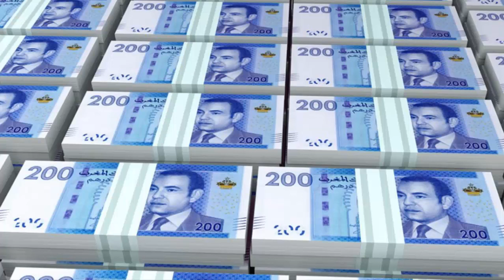قرض شخصي بدون وظيفه في المغرب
عتبر بنك ” أمنية بنك ” ثمرة شراكة بين القرض العقاري و السياحي و بنك قطر الدولي الإسلامي، و أول بنك تشاركي يحصل على الترخيص من طرف البنك المركزي لمباشرة أنشطته في المغرب.
ويعد بنك “أمنية بنك” بنكا شاملا يواكب عملائه سواءا كانوا أفرادا ، مهنيين أو شركات ، و ذلك من خلال باقة غنية ومتنوعة من المنتجات و الخدمات البنكية اليومية و منتجات التمويل والاستثمار و التوظيف و الإذخار.

يطمح أمنية بنك “أمنية بنك” استنادا إلى خبرته وتجربة مساهميه وتخصصهم في مجال المالية التشاركية ومواكبة المقاولات وتطوير العقار والتفوق في مجال الخدمات البنكية الشاملة والتمويل التشاركي، إلى تدعيم موقعه ليكون فاعلا أساسيا في قطاع البنوك التشاركية في المغرب.

ويتمتع “أمنية بنك” باستقلالية تامة في تسيير شؤونه قصد الاستجابة لجميع حاجيات ومتطلبات زبنائه، سواء كانوا أفراد أو مؤسسات أو مهنيين، وذلك عبر شبكة وكالات بنكية تابعة له ستغطي أهم المدن المغربية، وعبر قنوات رقمية متميزة مثل الخدمات عبر الانترنيت ومركز المكالمات وغيرها.

يعمل أمنية بنك على أن تكون نشاطاته مطابقة مع آراء المجلس العلمي الأعلى, حيث قرر المغرب إنشاء لجنة شرعية مركزية  منبثقة عن المجلس العلمي الأعلى سميت اللجنة الشرعية للمالية التشاركية. وتتكون هذه اللجنة من منسق وتسعة أعضاء من العلماء الفقهاء المشهود لهم بالمعرفة الراسخة والإلمام الواسع بأحكام الشريعة الإسلامية ومقاصدها. وتتمثل مهامها فيما يلي:

التعرف على مخاطر عدم مطابقة عمليات البنك وأنشطته للآراء بالمطابقة التي يصدرها المجلس العلمي الأعلى والوقاية منها.
ضمان تتبع وتطبيق وتطبيق للآراء بالمطابقة الصادرة عن المجلس العلمي الأعلى ومراقبة احترامها.
السهر على وضع واحترام الدليل والمساطر الواجب احترامها.
التوصية باعتماد التدابير المطلوبة في حالة عدم احترام مؤكد للشروط المفروضة عند تقديم منتوج للجمهور صدر في شأنه عن المجلس العلمي الأعلى رأي بالمطابقة.
■ الرقابة الشرعية في المصارف الإسلامية.

تشمل الخدمات التي يوفرها بنك أمنية بنك ما يلي :

أولا: الأفراد
1-السكن
يمكن لزبائن بنك “أمنية بنك” إمتلاك سكن، من خلال عقد المرابحة للآمر بالشراء، حيث يشتري بنك “أمنية بنك” السكن الذي يختاره العميل ثم يبيعه لهذا الأخير بثمن يتضمن هامش ربح، ويتم الأداء على شكل دفعات شهرية حسب قدرات العميل، و ذلك خلال فترة زمنية يمكن أن تصل إلى 25 سنة. وتتم العملية عبر المراحل التالية :

يعبر الزبون عن رغبته في اقتناء ملك عقاري، ليتم، بعد ذلك، تحديد موعد مع أحد مستشاري بنك “أمنية بنك” الذي يتكلف بتقديم كل المعلومات الضرورية للعميل.
يوقع الزبون، بعد توفر الشروط، على الوعد بالشراء، ليقتني أمنية بنك العقار و يتملكه.
يقتني العميل من البنك، بمقتضى عقد عند الموثق، العقار لتنتقل ملكيته إليه. ويؤدي الزبون الأقساط الشهرية حسب المدة المتفق عليها.
2-بقعة أرضية
في حالة رغبة العميل في امتلاك بقعة أرضية، يتكفل بنك “أمنية بنك” بناءا على طلب العميل، بشراء البقعة ثم يبيعها له بثمن يتضمن هامش ربح. ويمكن للعميل تأدية ثمن البقعة على شكل دفعات شهرية حسب إمكانياته. وتتم العملية عبر المراحل التالية:

يدلي الزبون برغبته في اقتناء بقعة أرضية، ليتم، بعد ذلك، تحديد موعد مع أحد مستشاري بنك “أمنية بنك” الذي يتكلف بتقديم كل المعلومات الضرورية.
يوقع العميل، بعد توفر الشروط، على الوعد بالشراء، ليقتني أمنية بنك العقار ويتملكه.
3-البناء
يمكن للعملاء من خلال بنك “أمنية بنك” الحصول على صيغ تمويلية جديدة من أجل بناء مسكن أو توسيعه أو إدخال تعديلات عليه، حيث يوفر أمنية البنك عروض تستجيب لحاجياتهم لتغطية تكاليف الأشغال ومواد البن